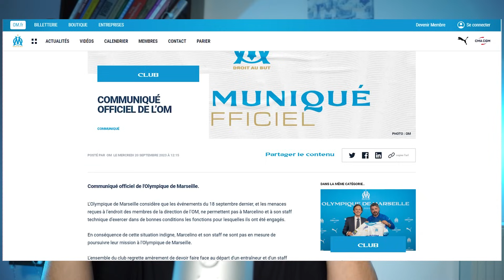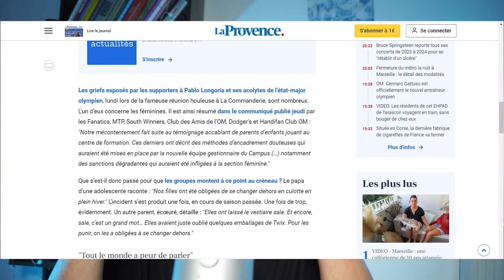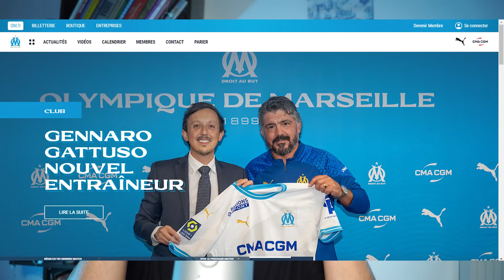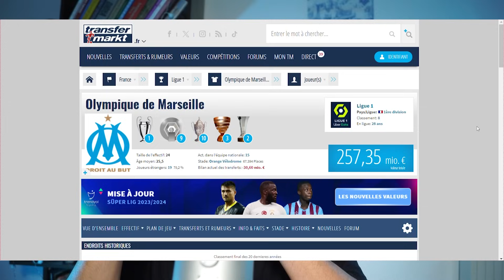Mon avis sur la désespérante CRISE à l'OM... Est-ce que ce club est condamné à l'instabilité ?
Depuis un peu moins de deux semaines, l'Olympique de Marseille est en crise. Alors qu'il semblait avoir trouvé une certaine stabilité, tout a pété !
Et cette fois-ci sans situation sportive alarmante ou gros problème financier ou judiciaire.
L'OM est-il condamné à la crise à perpétuité ?

Pour participer aux prochains lives d'après-match n'hésitez pas à me rejoindre sur ma chaîne Twitch